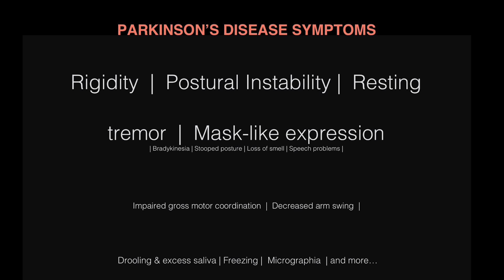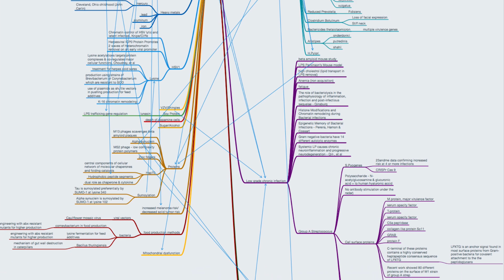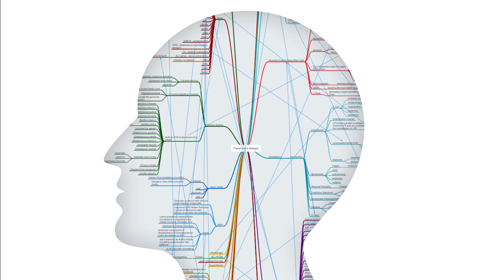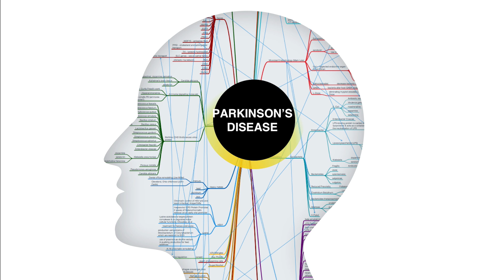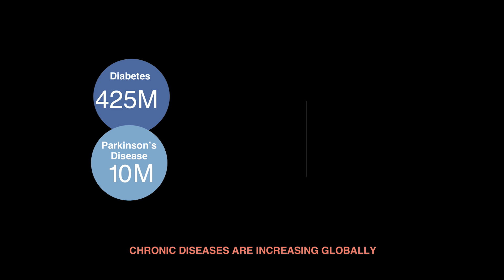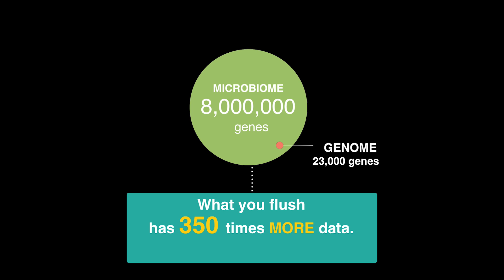Do Gut Microbes Predict or Cause Diseases like Parkinson's? | Martha Carlin | TEDxBoulder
A Citizen Scientist takes a systems approach to looking at Parkinson's disease and finds the answers to PD and many chronic diseases may be in our poop.

When doctors said her husband’s Parkinson’s would eventually kill him, Martha Carlin said, No It Won’t. She stepped out of a successful career as a systems expert and into the new role of Citizen Scientist. After years of re-learning the sciences, pouring over research (and commissioning work at the University of Chicago), Martha is now a leading source of deep data on the human biome to unlock preventions and cures for many of our most complex health conditions. Her company, The BioCollective, links personal health history, metagenomics and microbiome analysis to uncover previously unknown links between chronic disease and diet, stress, and environment. She lives with her (thriving) husband John in Lone Tree, Colorado.